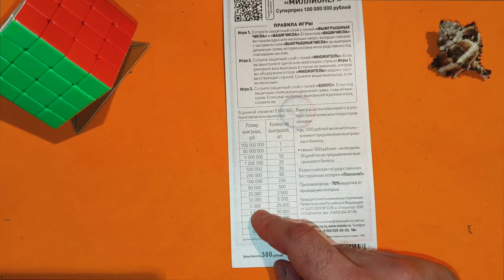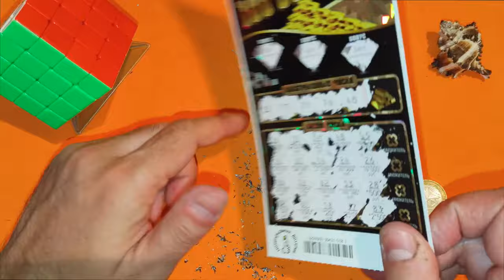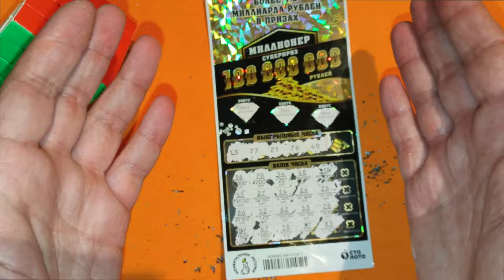ШОКИРУЮЩАЯ СИТУАЦИЯ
каквыигратьвлотерею СТОЛОТО УНЛ M.C.Л рабочийметодигрывлотерею числоваял отерея#моментальнаялотерея#лотомаксима#какстатьбогатым#